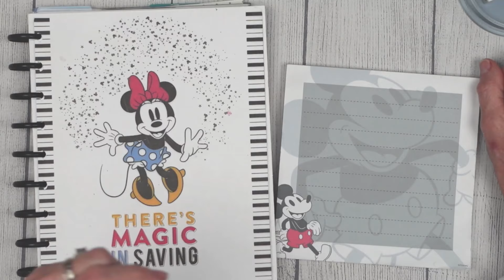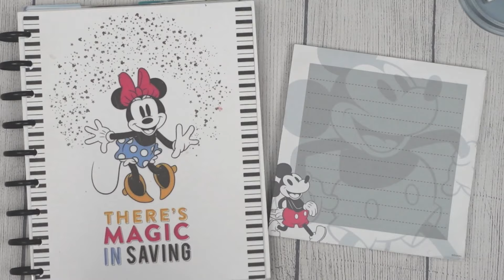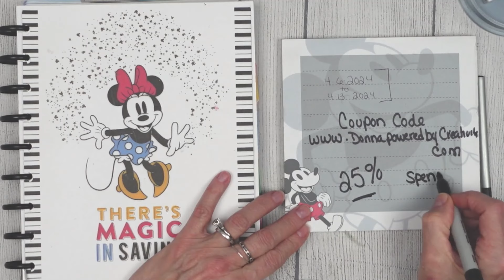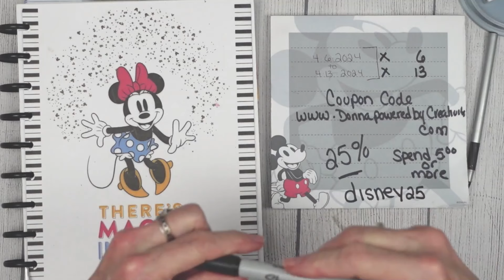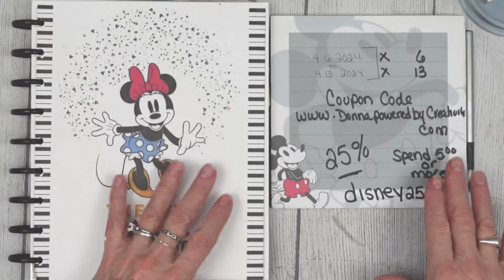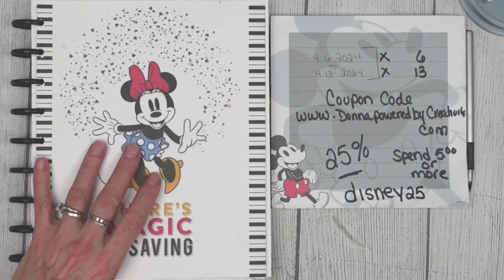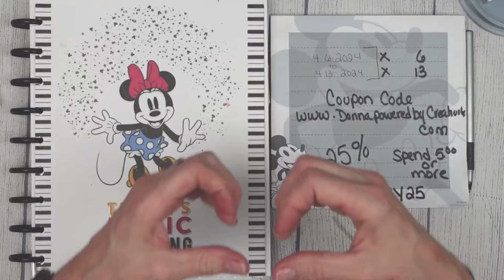Special Announcement Pay it Forward and more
Saving Money

xoxo
~ Donna ~
Powered by Creativity
XOXO